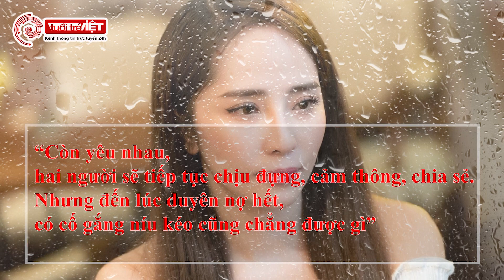Nàng "tiểu tam" Quỳnh Nga đình đám trong "Về nhà đi con" rớt nước mắt nhắc về cuộc hôn nhân đổ vỡ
Tham gia trong một talkshow, nữ diễn viên Quỳnh Nga đã có những chia sẻ xúc động về cuộc hôn nhân trước đây. Tháng 3/2019, Quỳnh Nga công bố chính thức ly hôn với Doãn Tuấn sau 5 năm sống cùng nhau với nguyên nhân được cho là mâu thuẫn trong tính cách và lối sống của hai người.